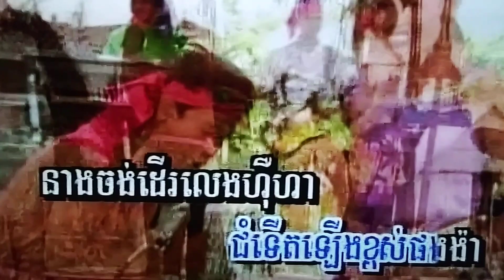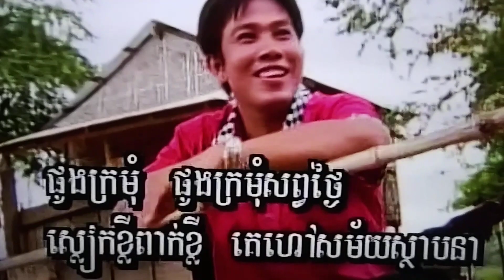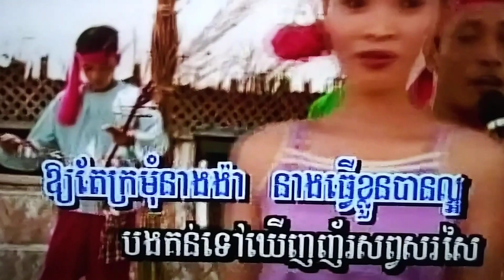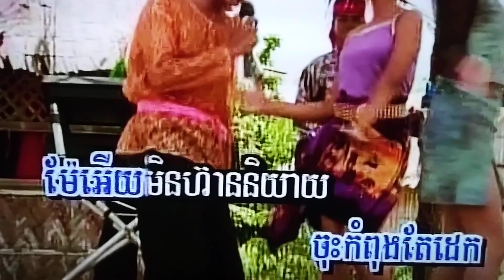February 9, 2024